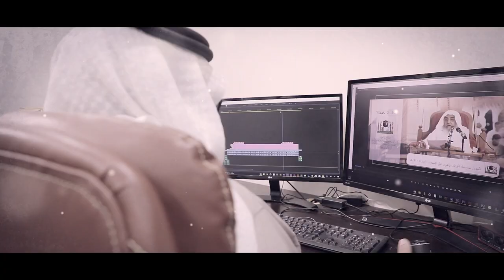برومو فيلم هدى للعالمين